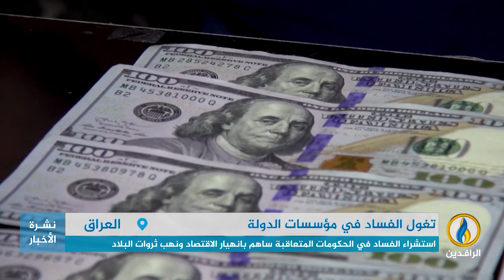تقرير | على الرغم من تعهد السوداني بالقضاء على الفساد إلا أن وقائع سرقات المال العام تناقض عهوده